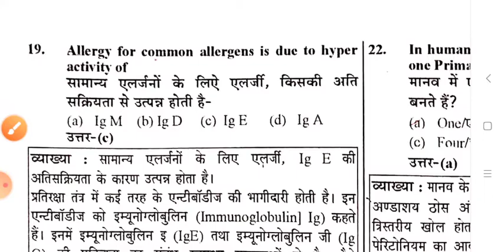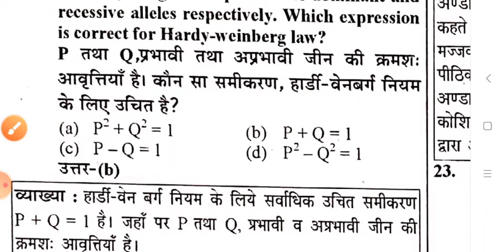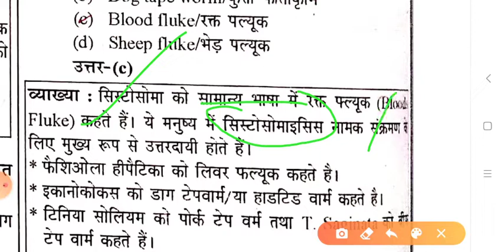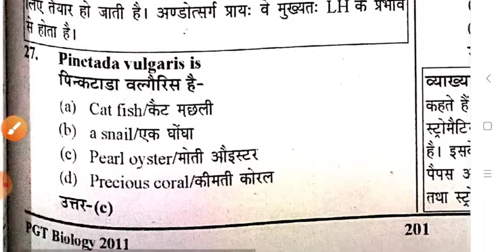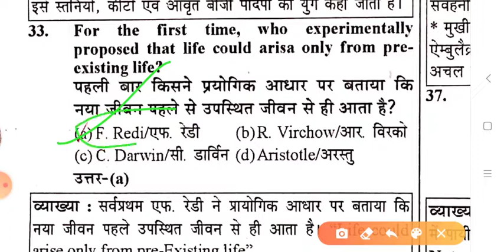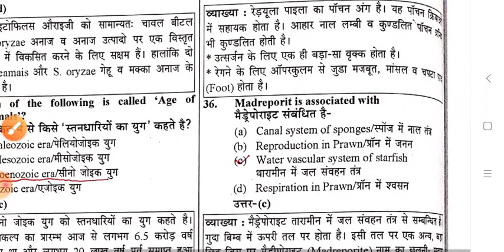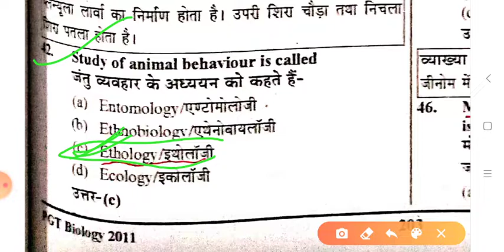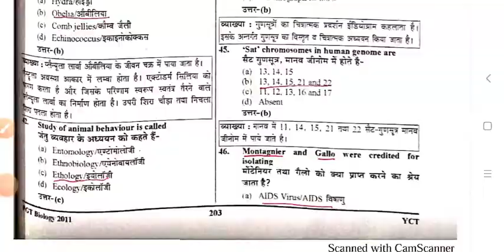PGT BIOLOGY! TGT SCIENICE! प्रवक्ता जीव विज्ञान! 2011 Solved paper! DSSSB! KVS!